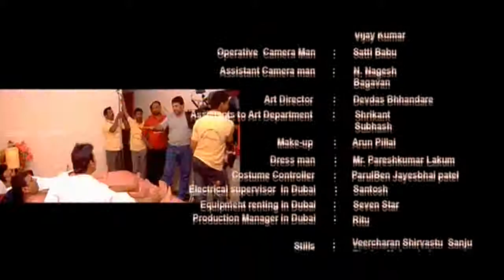Comedy Scenes Back To Back Part 04 - Hyderabadi Bakra Movie